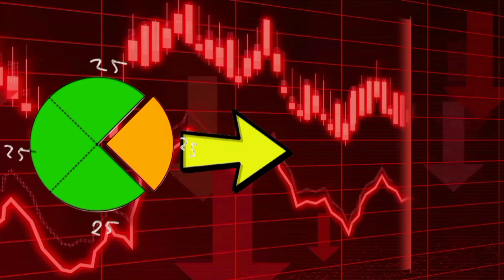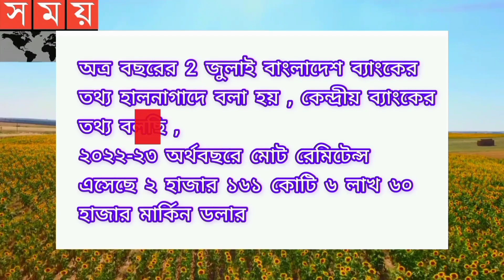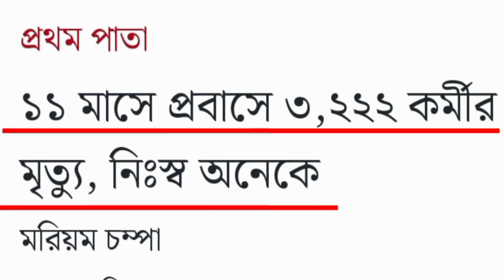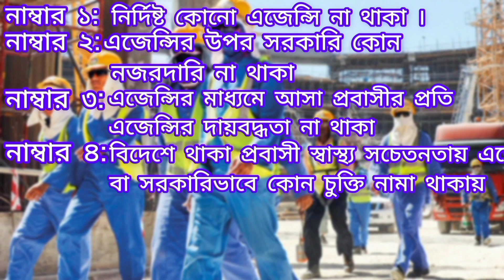the behaviors we have done as a native for banladesh expatriates.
The signifi-cance of expatriate engagement in emerging economies has led to substantial attention as evidenced by the growing number of studies, seminars, symposiums and conferences, pilot projects and initiatives funded by various governments and development partners. According to a Forbes article, domestic companies are now thriving and pose a real competition for multinational companies. Naturally, focusing on local markets and local consumers, these domestic companies now seek cooperation from expatriate entrepreneurs to expand their businesses.
Expatriates' expertise, professional reputation, savings and investments can act as catalysts for local businesses. Moreover, they can attract investment from other sources to the home country. To achieve the next level of growth, it is imperative to engage expatriates in the country's development blueprint through using the knowledge remittance provided by them. Slightly different from monetary remittance, knowledge remittance is the flow of knowledge, mentorship, guidance, and expertise to the home countries. It is evident that contributions from the expatriates take multiple forms that include philanthropy, business and academic networks, institutional twinning initiatives, technical advisories, etc.
An UNCTAD study conducted in 2012 estimated that up to 80 percent of FDI into China was from its expatriate networks. In India, the entrepreneurs developed a USD-100-billion IT export industry in collaboration with their expatriates. In Africa, they have witnessed over USD 10 billion in investment and USD 30 billion in philanthropy from its expatriates. And in Lebanon, around six thousand projects have been successfully implemented through the "Live Lebanon" initiative with expatriate-donated money to support local communities.

From the government level, in some countries, expatriate strategies are coordinated through a dedicated government agency, for example Lithuania's Department of National Minorities and Lithuanians Living Abroad, India's Ministry of Overseas Indian Affairs, Armenia's Ministry of Diaspora and Jamaica's Diaspora and Consular Affairs Department in the Ministry of Foreign Affairs and Foreign Trade. In this system, a minister is bestowed with the responsibility to oversee expatriate affairs covering areas such as legal status and voting rights of the expatriates, welfare and rights of the expatriates in their new locations, cultural and social links with the expatriates, remittances and philanthropy, and the development of business relationships with the expats.
About 10 million Bangladeshis live abroad, of whom about 2.4 million have moved abroad permanently (UNDP, 2017). Moreover, the number of Bangladeshis living overseas for employment purpose has doubled in the past few years. Encouragingly, NRBs are making dents in numerous sectors of the countries where they are living, ranging from technology to culinary. Other remarkable examples include: creation of a bank spearheaded by NRBs, NRB IT entrepreneurs' involvement with the local IT industry, etc. In addition, an NRB bio-technologist, Dr Maqsudul Alam, did jute genome sequencing in Bangladesh; an NRB engineer is one of the contributors of the Padma Bridge plans; an NRB mathematician is the head coach for Math Olympiad helping Bangladesh win gold, among many achievements of pioneering NRBs. In addition, currently 35 NRBs are enjoying the CIP status.

In view of the NRBs' engagement with our entrepreneurs, we need to create a pyramid model where knowledge is carried downstream from the top. In this connection, a supply-side study on the Bangladeshi expatriates should be commissioned to understand their aspirations every two or three years. In this regard, it is also important that a special attempt is made to find out the interests and aspirations of the second and third generation expatriates. Furthermore, it is important to nurture the bond in a way that is mutually beneficial. However, it must be kept in mind that reaching out to the expatriates and engaging them in productive and meaningful ways will require political will, policy support, designated focal points from the government for follow-up, and service-orien.